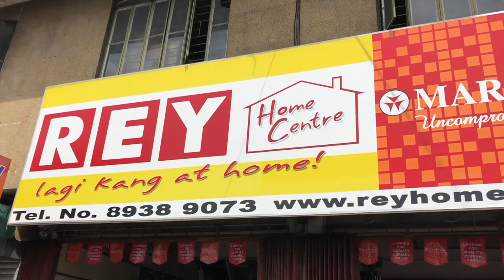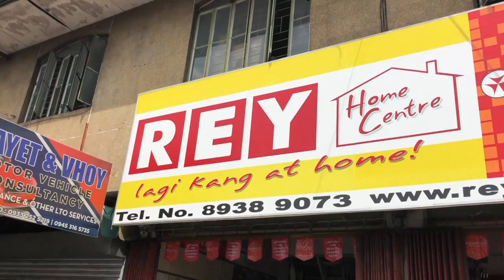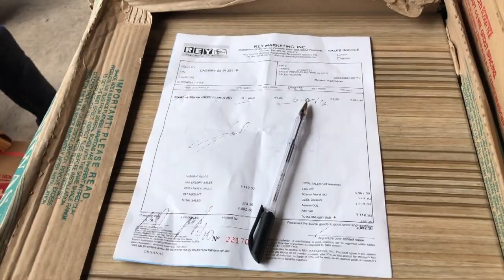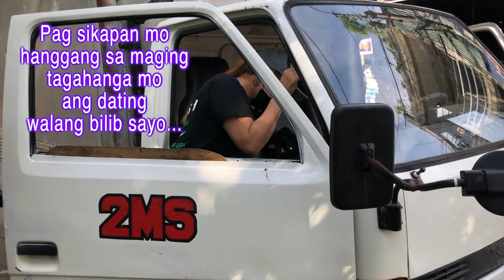VLOG# 594 BUMILI NA AKO NG TILES PARA SA TERRACE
ang sarap bumili ng tiles lalo yung hinahanap mo design ay makikita mo sa wakas masisimulan na uli ang dreamhouse terrace na po tayo mga chilleers YEHEY!! ENJOY WATCHING PO!
PM ME~ My fb page Chillaxing cheers VLOGS here ang link sa baba